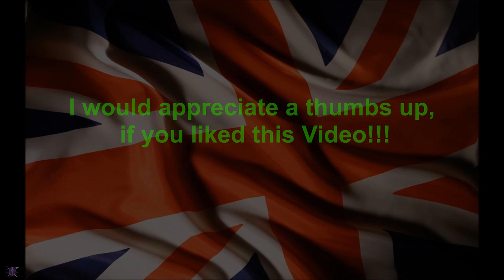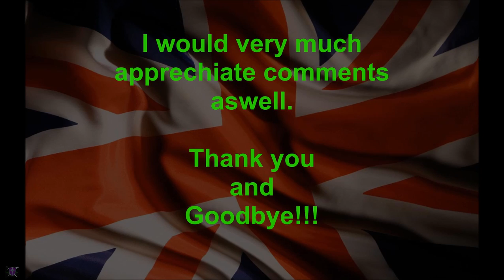Settlers Heritage of Kings [ENG] #4 - A fresh start in Crawford!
Hello and welcome to another Episode of the Settlers Heritage of KIngs. Today we are reaching Crawford where we have to rebuild the entire Infrastructure etc. Enjoy!